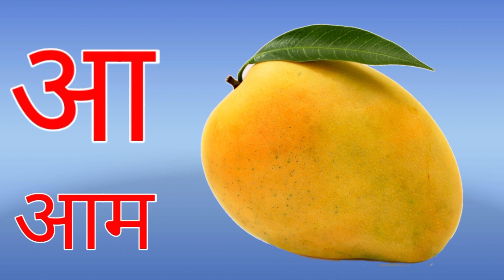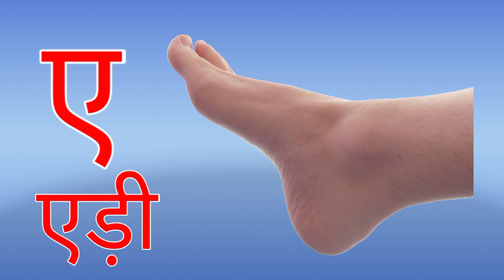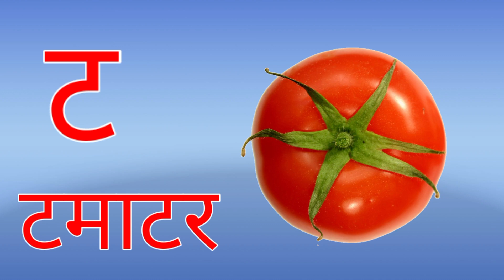अ से अनार -क से कबूतर- Hindi Varnamala Geet - Hindi Phonics Song - Hindi Alphabet Song -kidssong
@Kids Gyan
@ChunChun TV
@Patty Shukla Kids TV - Children's songs
@KidsOne Hindi
@Infobells - Hindi